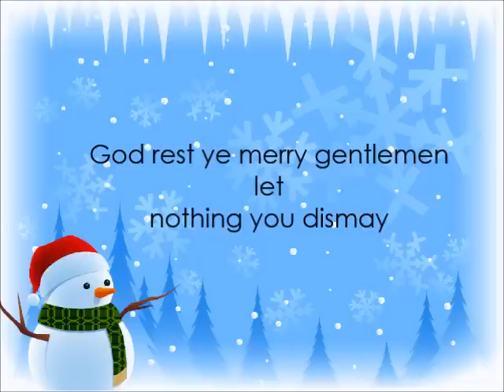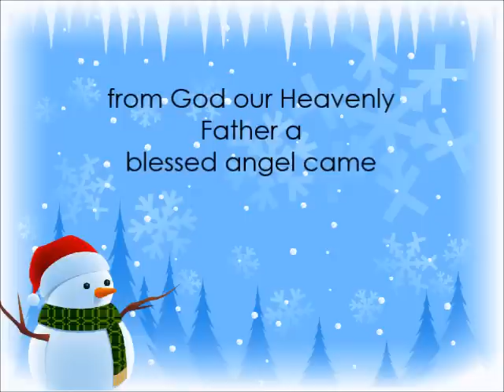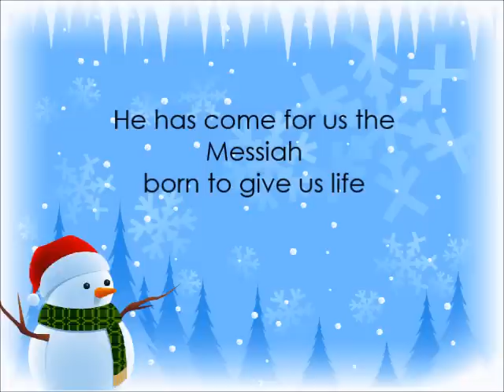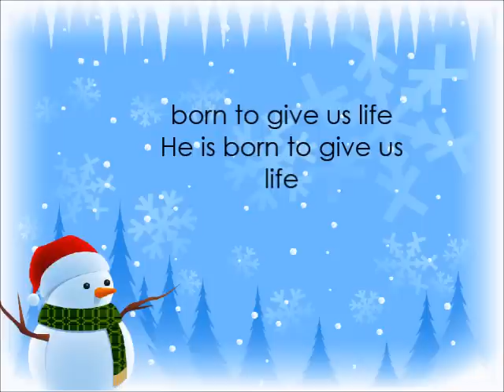God Rest Ye Merry Gentlemen - Meredith Andrews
Videos will be uploaed every Wednesday and Saturday during the Christmas season